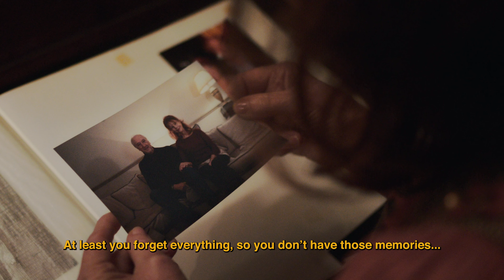L'Hypermnésique (2023) - Trailer | Agathe Natanson, Bernard Farcy, Lily Catalifo [ENG SUBS]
"Without a future to dream, what do we make of our past?"

Gaby and Jo are an elderly couple without children, living alone in their flat. Throughout their lifetime, they each made sacrifices for each other and yet never managed to live out their dreams. As Jo approaches the end of his life, his memory slowly fades away. Gaby sees a chance to give her husband a taste of the life he had never lived. Every night while he sleeps, she places false memories all over their apartment: fake trinkets and family photos filled with children and grandchildren, fake newspapers, awards and memorabilia from decades ago recounting Jo's fake seafaring exploits, and many others. When her attempts fail at first to get through to Jo, Gaby redoubles her efforts, driven by her guilt for failing to truly give her dear husband the things he once dreamed of. Since she can no longer rely on the future to change things, she will try to change the past to give Jo the feeling of a fulfilled life with no regrets. But can she succeed before it is too late?

Gaby Beaumont - Agathe Natanson-Marielle
Jo Beaumont - Bernard Farcy
Madame Langlois - Lily Catalifo

Letter Voiceover (Betty) - Florence de Jouffroy
Radio Presenters Voiceover - Paul Mouquet, Julien Mouquet

Written and Directed by: Julien Mouquet
Produced by: Susanna Newman, Stuart Wilson
Director of Photography: Ritvik Tyagi
Original Music by: Raphael Fimm

Executive Producers: Anne-Sophie Mouquet, Sebastien Mouquet, Betty Baudinet, Jean-Pierre & Clotilde David, Myrna Giron, Florence Baudinet, Max Giron, Susanna Newman, Julien Mouquet

Associate Producers: Camille de Jouffroy, Guillaume de Jouffroy, Marc de Jouffroy, Christian Calderin, Maribel Calderin, Corine Giron, César Giron, Margaux Giron, Olivier Hamelin, Pierre Guemas, Dominique Schmitt, Leatitia Moyon-Palaci, Ritvik Tyagi, Augustin Chatenet, Stephanie Brown, Pascale Ricard, Paul Mouquet, Edgar Vazquez, Agam Jain, Virginie Mourin, Antoine Veillon, Édouard Boyer, Adrien Boyer, Pauline Boyer, Céline Vaillant, Olivier Vaillant

1st Assistant Director: Manav RK

Camera Operator: Tera Dadayan
Focus Puller: Fred White
Clapper Loader: Lili Eder

Gaffer: Kiran BM
Sparks: Avanti Devdikar, Louisa Marie Lorenz, Ailén Lopez R., Anni Jensen, Abilash Madhanagopal

Script Supervisor: Niklas Wagner

Sound Recordist: Dora Yaltirik

Production Designer: Valerie J.M. Tengelmann
Assistant Production Designer: Anna Abdullaeva
Set Dressers: Noor Harajli, Nivedita Vijaykumar
Art Assistants: Pénélope Mouquet, Tera Dadayan, Isseya Thierry
Props & Archives: Betty Baudinet
Costumes: Antonio Bud
Hair & Make-Up: Anna Bayes

Location Manager & Caterer: Lulu Darling
Stills Photographer: Teia Leonie
BTS: Emidio Navarro

Editors: Tera Dadayan, Julien Mouquet
Colour Grade: Ritvik Tyagi
Subtitles by: Susanna Newman

Sound Editor / Re-Recording Mixer: Edward Patrick White
Mixed at: Alpha Dog Post

Orchestrator / Piano: Raphael Fimm
Flute: Veronika Vitazkova Simonsen
Violin: Lisanne Altrov
Orchestra: F.A.M.E.’S. Project
Score Mixer: Michael Bouska

Music Supervisor: Susanna Newman